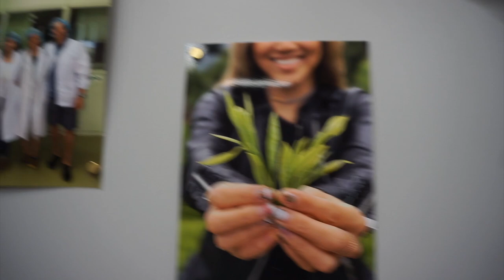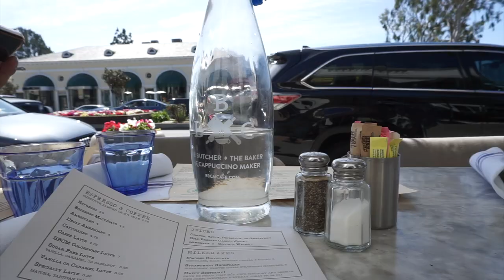VLOG #3 | A Weekend With Jacked Up Eyebrows, Kazunori, Shopping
VLOG #3

This is going up a bit late because apparently I don’t know how to manage a schedule. Either way, enjoy a weekend full of sushi and messed up eye brows!

Tip Top’s Sandiwches
8522 Valley Blvd

The Butcher, The Baker, The Cappuccino Maker

Brows:
Tiffany